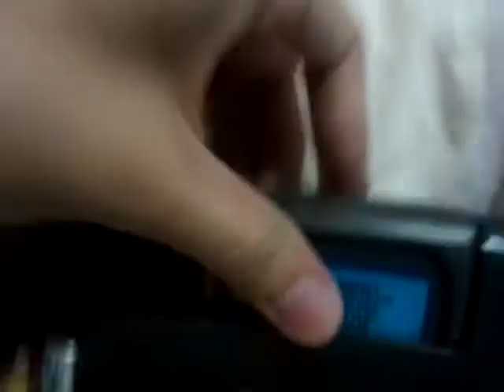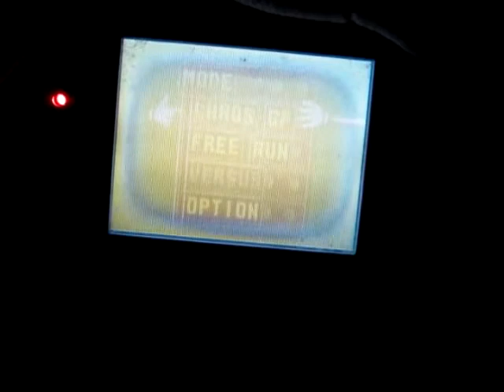Sega Game Gear Demo (Sonic Drift)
An 18 year old Sega Game Gear revived !